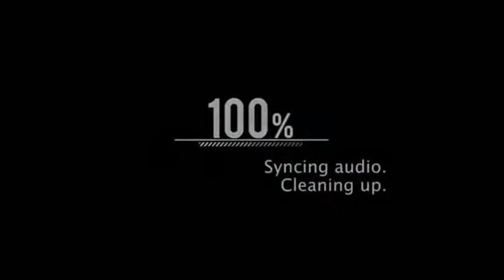Leyendas de Santa Anita Iztcalco